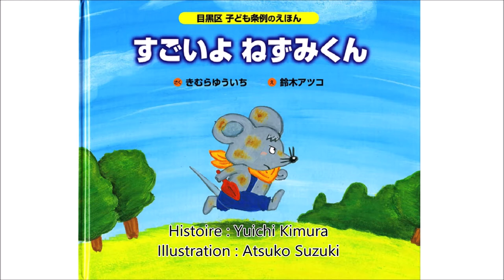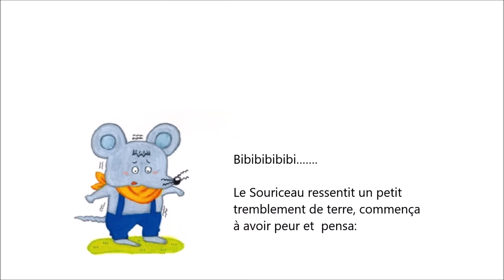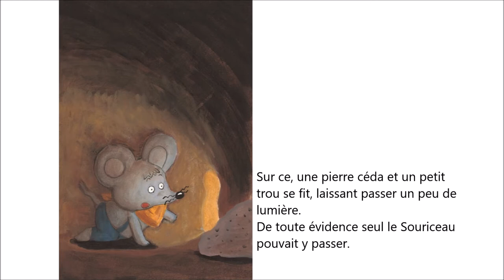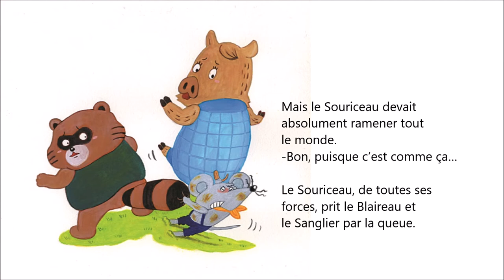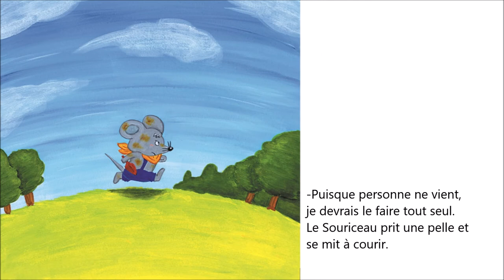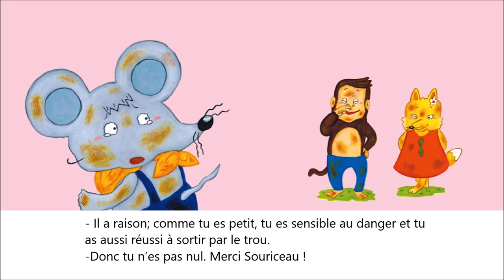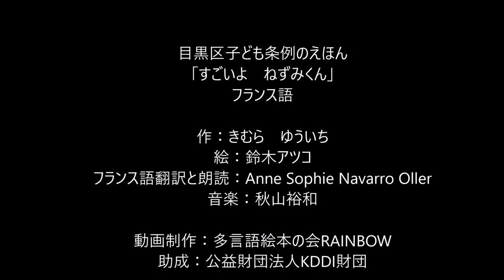Nezumikun（ French）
An incident occurred one day to a rat who was taking a pessimistic view of himself as an useless rat. Because of this incident, everyone thanked this rat saying they owed him.